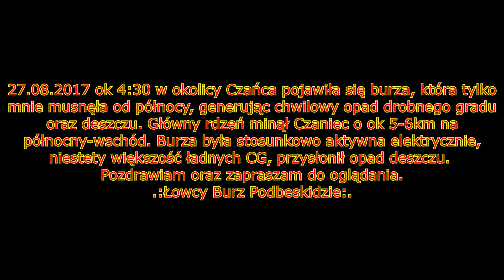Burza Czaniec 27.08.2017 - umiarkowana.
PL:
Opis na początku filmiku.
ENG:
Storm close to Czaniec, with small hail and heavy rain and nice lightning.